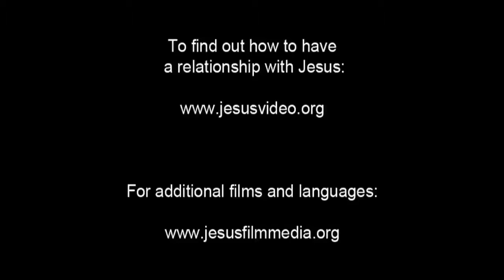India! Very Very Very Good News! Jesus is Risen! Risen Jesus Saves!!! HD(11)